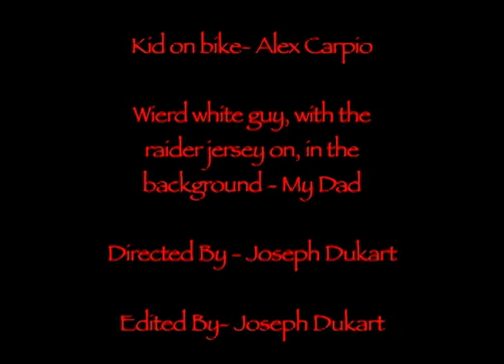Texting & Driving PSA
A little film that me and my dudes made.